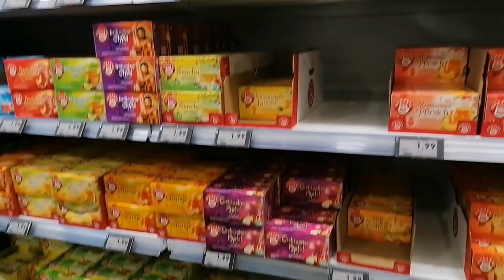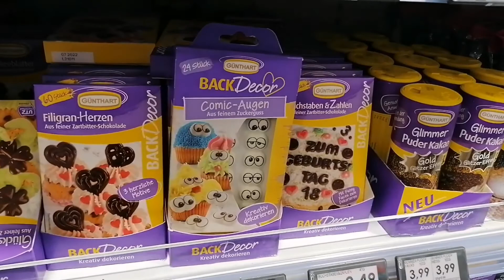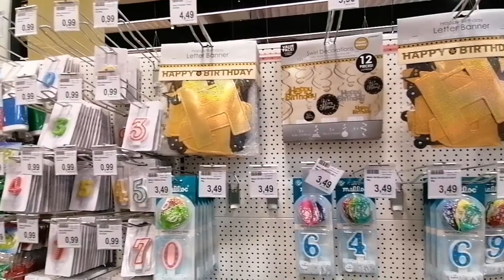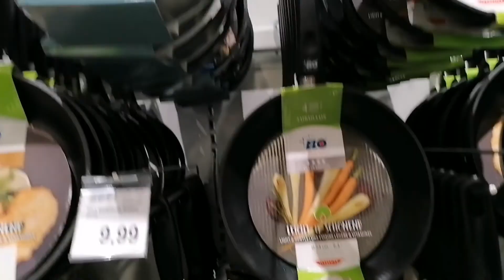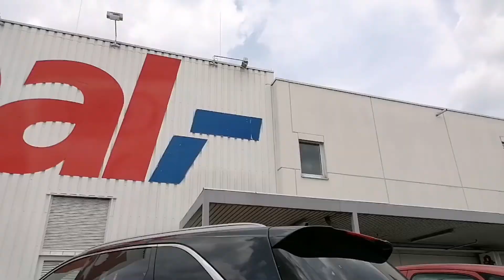Sylheti jamai bou Vlog Eid shopping কি কিনতে গেলাম আর কি কিনলাম